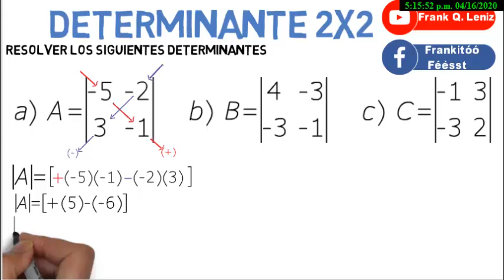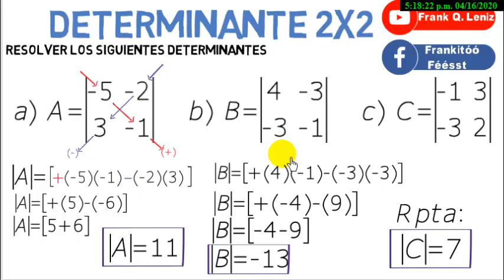DETERMINANTE 2X2 - SIMPLE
Resolucion de determinantes